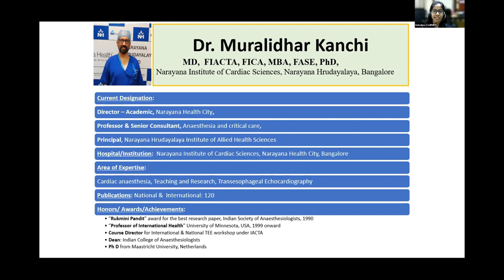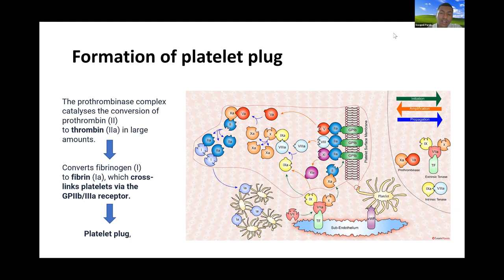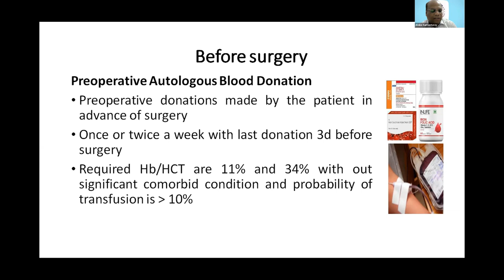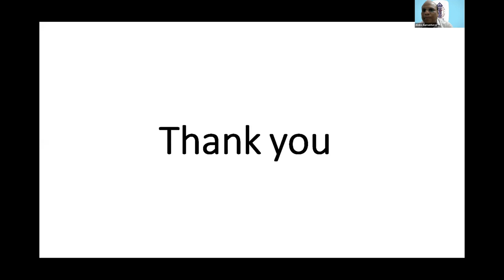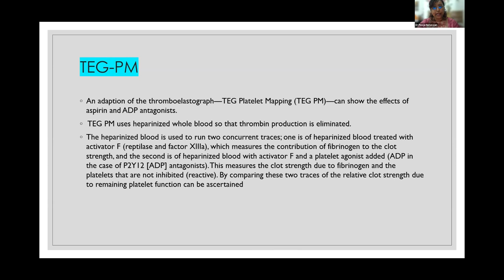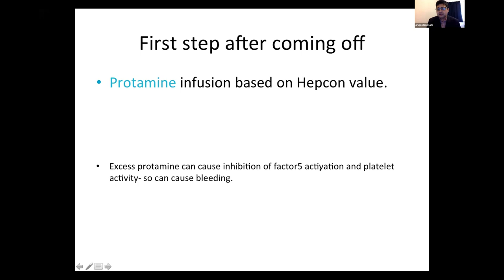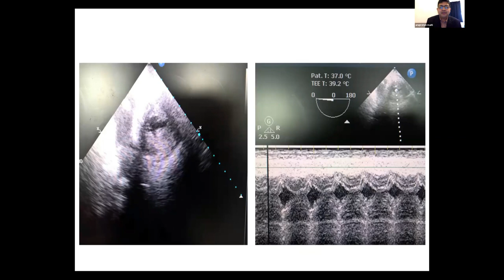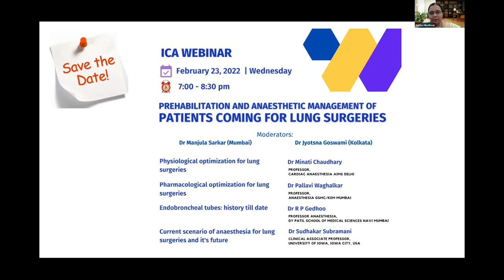Coagulation and management | ICA Webinar